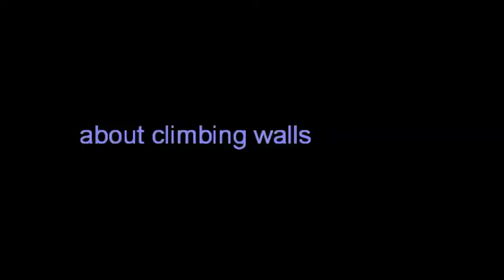Torbay Head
Torbay Head near Albany, Western Australia

Edit Power Director 6 Rip from Sony Handycam using DV-AVI Export as MPEG-4 AVC at 720x576 25FRS 5,000 BS